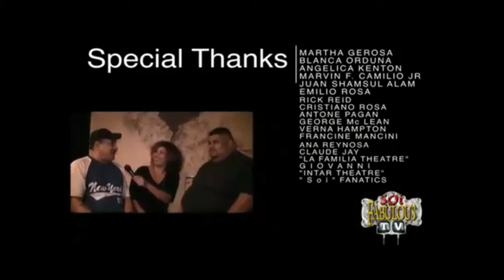Founder of the Family Inc.